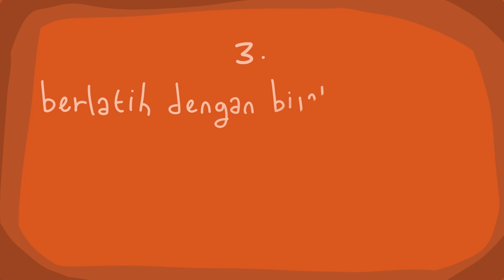Lebih Sulit Menjadi Pendengar daripada Pembicara | SoftSkillsPedia 004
Menjadi pendengar yang baik jauh lebih sulit daripada menjadi pembicara yang baik. Permasalahan juga banyak terjadi ketika kita kurang mendengar dan memahami satu sama lain. Oleh karena itu, kemampuan mendengarkan perlu kita latih dengan perbanyak mendengarkan orang yang berbeda sudut pandang dan menerapkan soft skills “Keterampilan Mendengarkan”

Yuk, langsung tonton video selengkapnya!